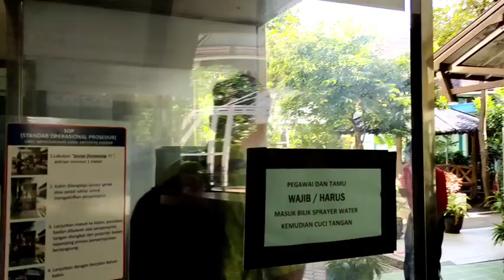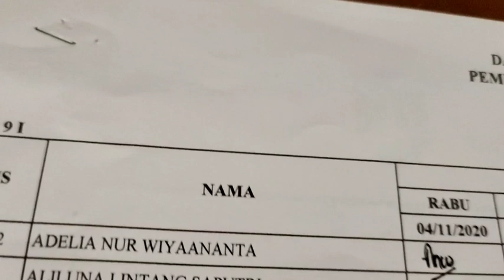Pembelajaran Tatap Muka Perdana SMP Negeri 4 Surakarta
PTM Perdana SMP Negeri 4 Surakarta